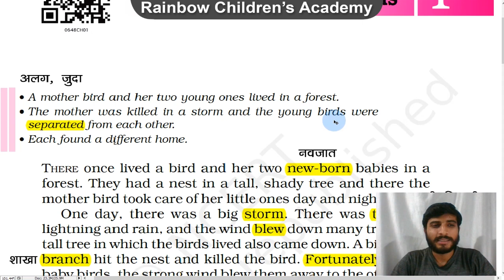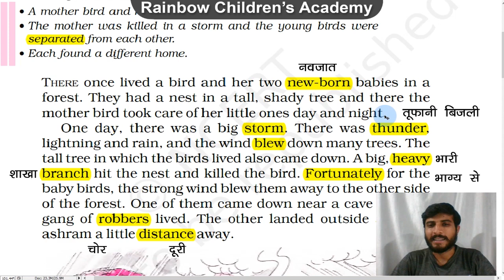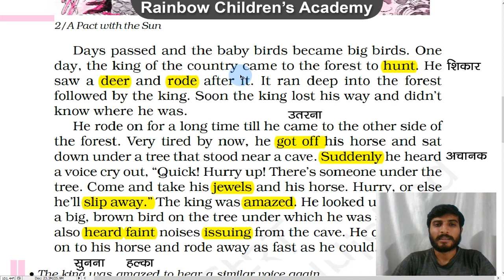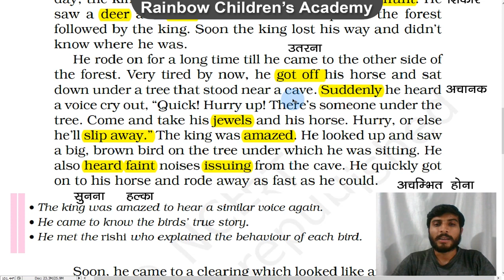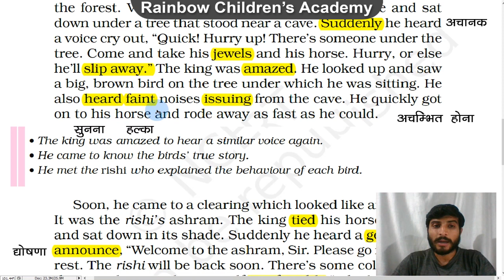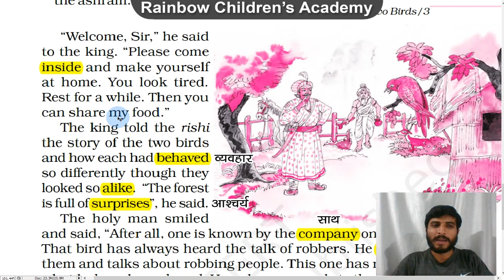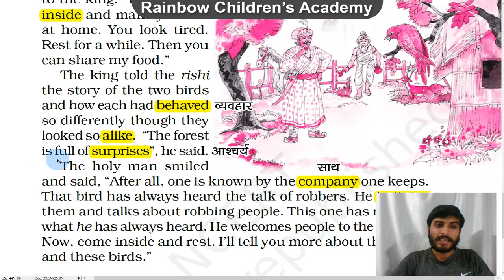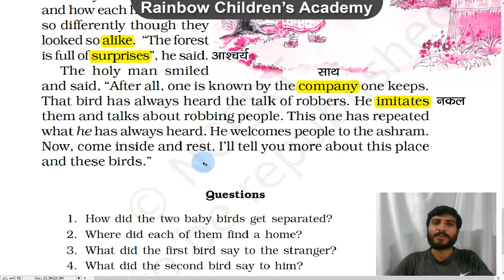A tale of two birds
This is the first Chapter of the English book of class 6th "A Pact With Sun". Enjoy this wonderful story.
The Questions and answers will be done in a separate video.